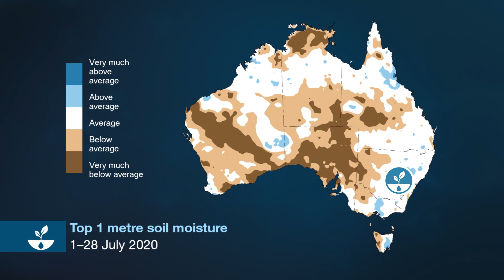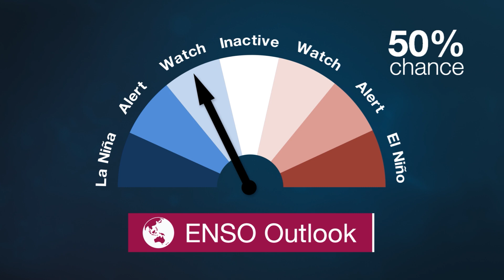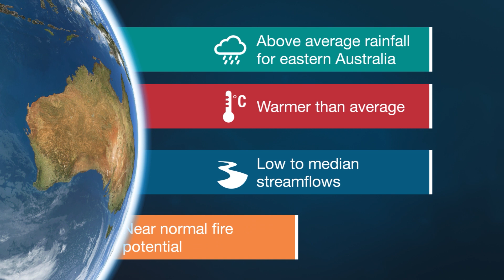Climate and Water Outlook for August-October 2020, issued 30 July 2020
The Climate and Water Outlook video provides a look at likely rainfall, streamflow and temperature for August-October.